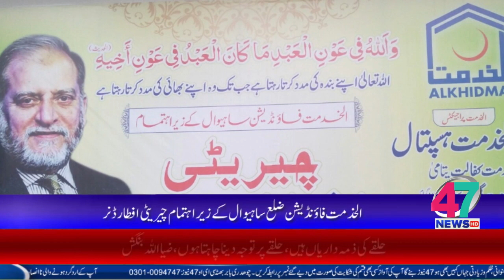47 NEWS Special Report [17-04-2021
47 NEWS Special Report  [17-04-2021

47 news headline,reports,breaking news, live straming, brodcasting, crunnt affire,documentry tele film

Goals:
1. To deliver a service known for Excellence in Programming.
2. To be recognized as an Educational Institution with resources integral to the needs of the region.
3. To increase Community Involvement.
4.To Broaden and Enhance Visibility and Recognition.
5. To ensure continued Financial Viability.